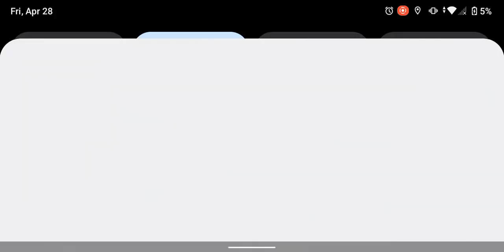Aqua island 3